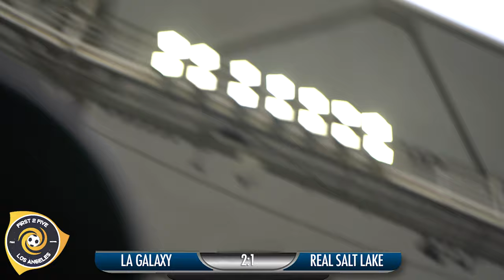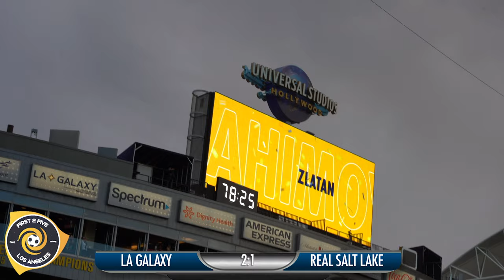LA Galaxy vs Real Salt Lake Vlog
Will and Alex head to Dignity Health Sports Park for the LA Galaxy game against Real Salt Lake on 4/28/19
The vlog is a fan experience of the game, we talk to fans and we are on the edge of our seats for a thrilling 2-1 victory.

Shout out to the following:
Joanna and Ivan
Alfonso Salazar
Monce and the Long Beach Galaxy